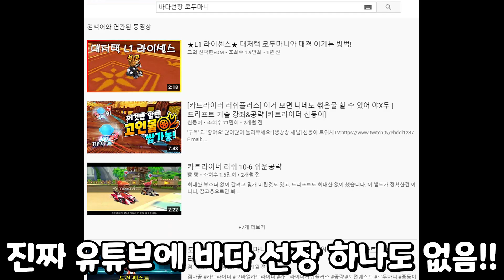무과금으로 벌써!? *바다 선장 로두마니* 얻었습니다!! [카트라이더 러쉬플러스]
안녕하세요 무과금 유저분들의 희망 홀릿입니다!